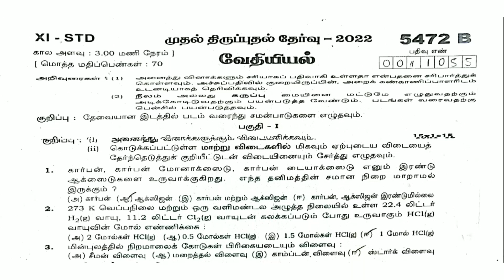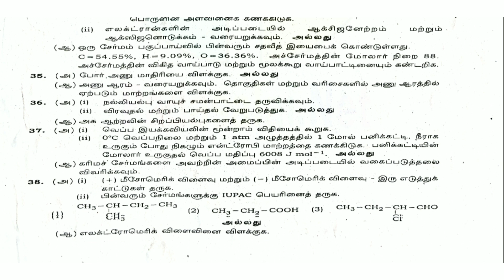11th chemistry first revision exam question paper Tamil medium 2023 | chemistry important questions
11th chemistry first revision exam question paper Tamil medium 2023 | chemistry important questions